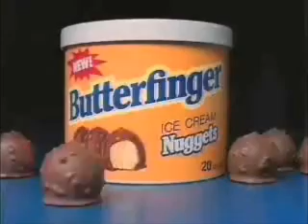The simpson butterfinger comercials.wmv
A collection of comercials of butterfinger starring The simpsons